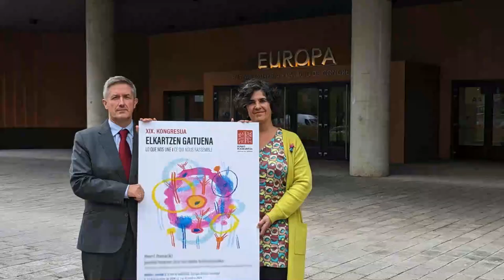XIX. Kongresuko kartelaren irabazlea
Belén Moreno Zaldibar artista gipuzkoarraren "Kohesioa" izeneko lanak irudikatuko du Eusko Ikaskuntzaren XIX. Kongresua.

Bideoan, kartelaren irabazleak diseinuaren inguruko xehetasunak ematen ditu eta bere estiloa azaltzen du (gazteleraz).
La obra titulada "Kohesioa" de la artista guipuzcoana Belén Moreno Zaldibar representará el XIX Congreso de Estudios Vascos.

En el vídeo, la ganadora del cartel da detalles sobre el diseño del mismo y expone su estilo (en castellano).
L 'œuvre intitulée "Kohesioa" de l'artiste guipuzcoane Belén Moreno Zaldibar représentera le XIXe Congrès d'Études Basques.

Dans la vidéo, la lauréate de l'affiche donne des détails sur la conception et explique son style (en espagnol).